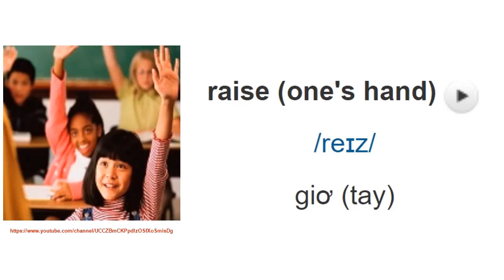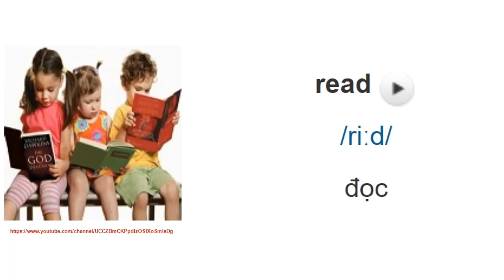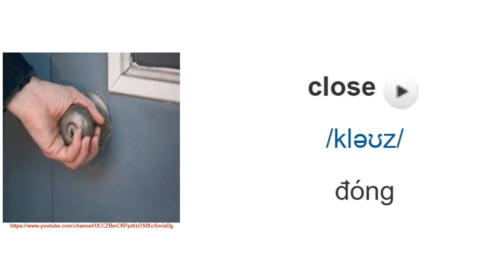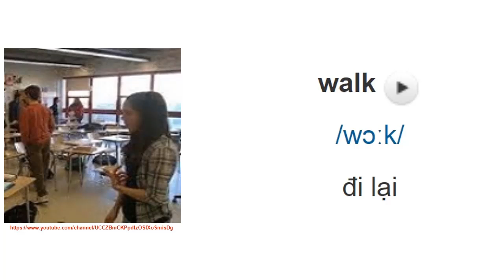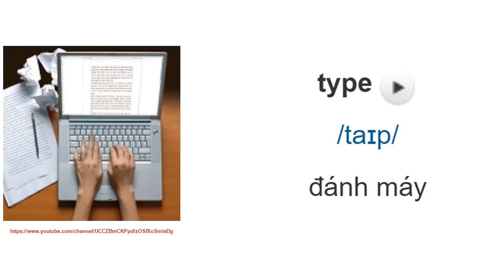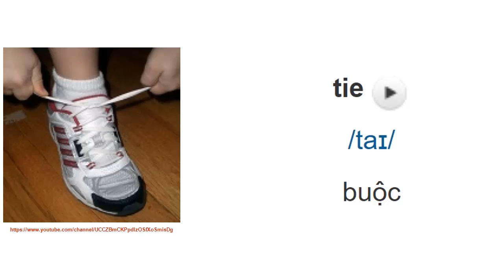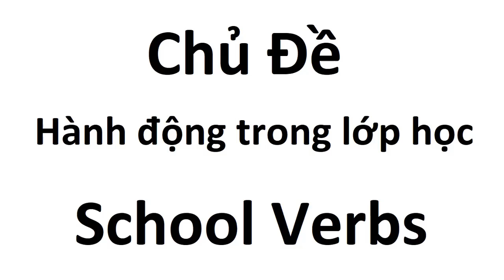Từ vựng tiếng anh chủ đề Hoạt động học trong lớp